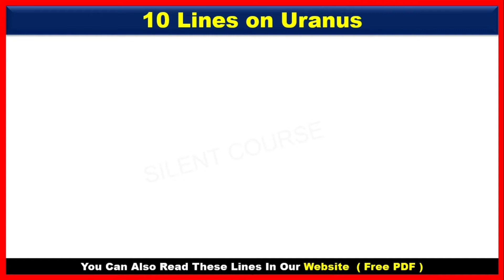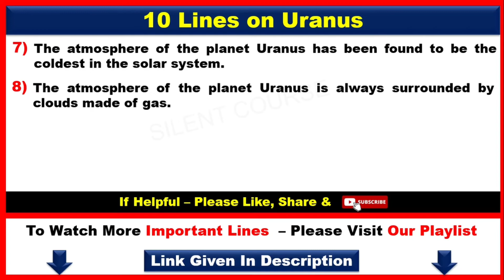10 Lines on Uranus In English | Few Lines on Uranus Planet | Few Sentences About Uranus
👉 About Video : - Hello my friends today we will learn that how to write 10 Lines on Uranus In English | Few Lines on Uranus Planet | Few Sentences About Uranus